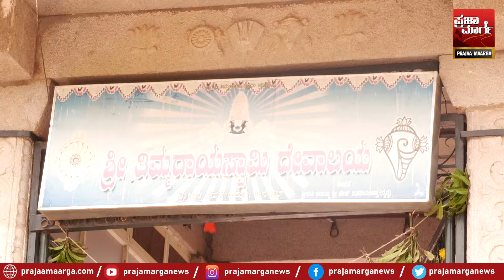ಆಷಾಡ ಶನಿವಾರದ ವಿಶೇಷ ಕಾರ್ಯಕ್ರಮ | ತಿರುಪತಿಯ ತಿಮ್ಮಪ್ಪನಂತೆ ನಿಂತ ತಿಮ್ಮರಾಯಸ್ವಾಮಿ | Thimmaraya Swamy Temple